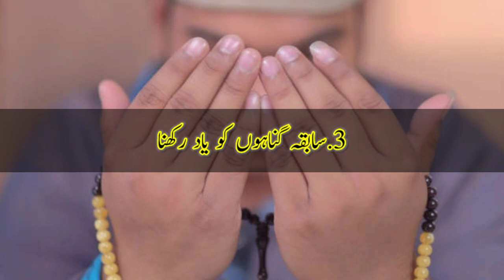Dil 4 Chezon se Munawer hota hai | Urdu Quotes | Islamic Quotes in Urdu.